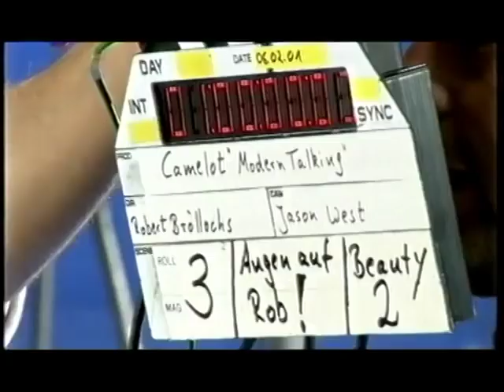Dieter Bohlen- Take Me To The Clouds ...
My Fan video